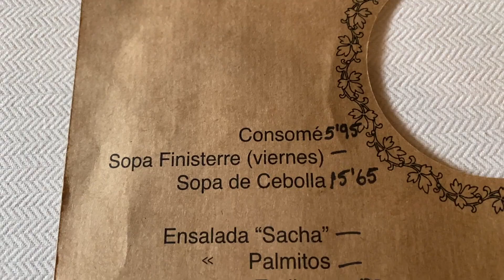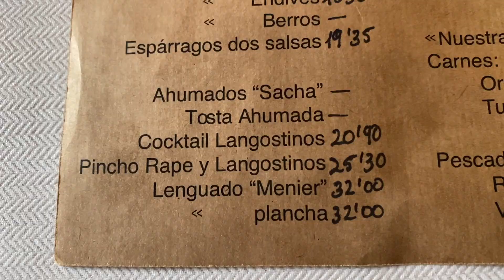Cual es el MEJOR RESTAURANTE de MADRID según la CRÍTICA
A veces la crítica SE EQUIVOCA... y no hay nada mejor que ir y comprobar las cosas por uno mismo. Hoy visito el que dicen es El Mejor Restaurante de Madrid... a ver que me parece a mi.

Y si quieres apoyarme hazme un favor:

PON UN COMENTARIO diciéndome cual ha sido tu plato favorito del video.

Sezar Blue